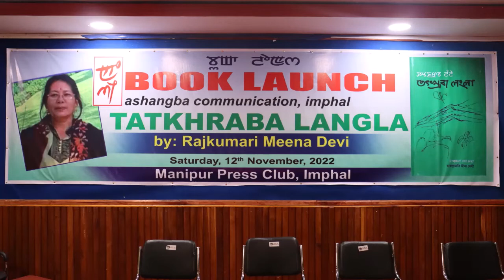Book Launch | Tatkhraba Langla | A Poetry Book by Rajkumari Meena Devi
The book ''Tatkhraba Langla'', a poetry book by Rajkumari Meena Devi under Ashangba Communication Publication was launch on the 12th of November, 2022, Saturday at Manipur Press Club, Imphal. Shri Yumlembam Ibomcha, eminent writer launch the book as Chief Guest. Dr. Maya Nepram, Asstt. Prof., Pravabati College, Shri Kshetrimayum Santa and Shri L. Memo Singh delvered lecture on the book.